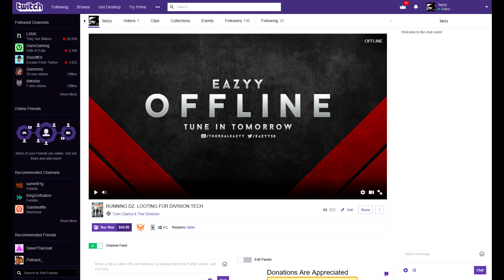CONGRATS TO LOAFisMLG FOR DEFEATING THE GOURMETJAYY CHALLENGE!!!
LOAFisMLG JUST DEFEATED THE 220K GOURMETJAYY CHALLENGE
CONGRATS!

ADD ME ON XBOX! GT: Eazyy TV